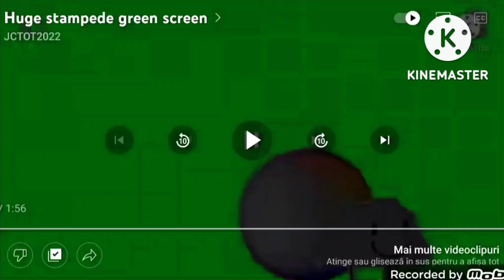3 noiembrie 2022